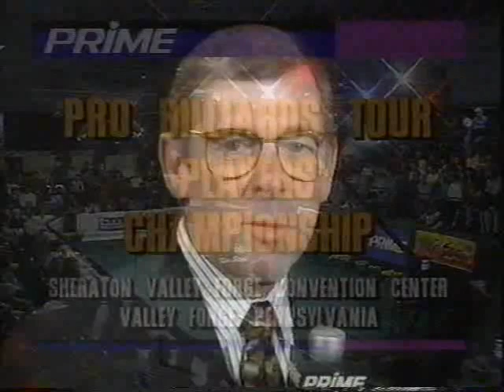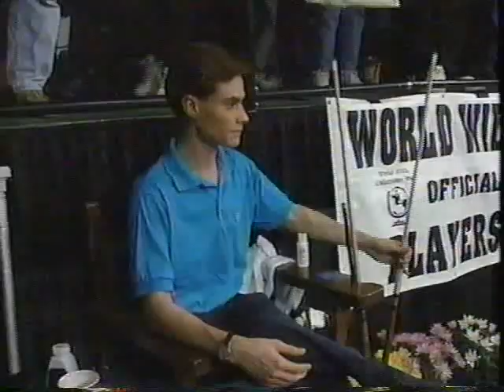1994 Mike SIGEL-Varner-Harriman-Wetch great 9-ball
2 hrs 10 mins – 3 closing matches in Valley Forge. Players are Varner; Sigel; Harriman; Wetch.  Expert Buddy Hall commentary.  All 3 matches thoroughly riveting. Danny Harriman, age 21, is immensely talented; Jimmy Wetch age 25 fast & smooth. Both “youngsters” fearless against the veteran pros.